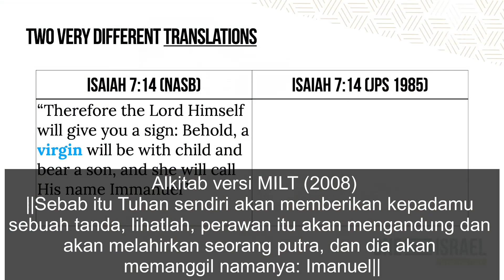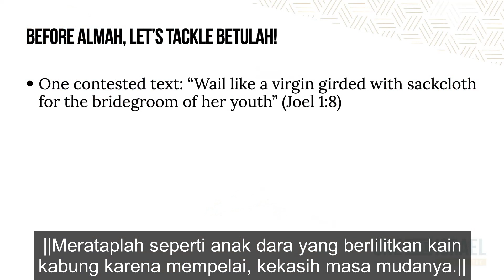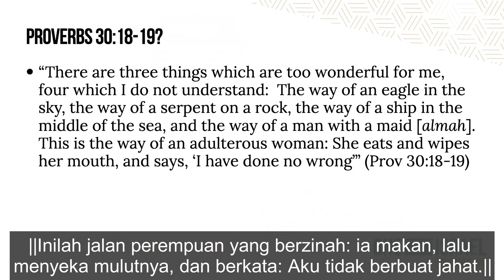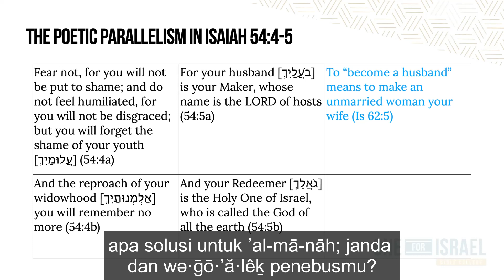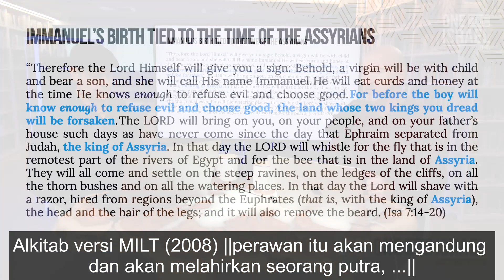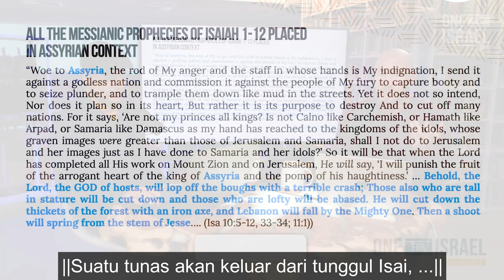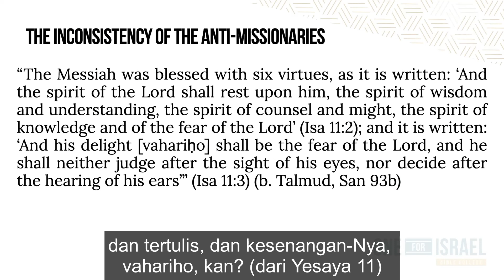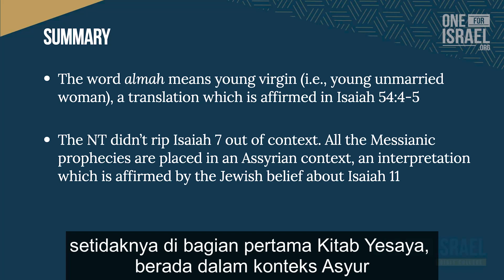Mempertahankan interpretasi Mesianik dari Yesaya 7:14 - Perempuan Muda atau Perawan?- One for Israel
One for Israel Ministry berusaha menjawab beberapa pertanyaan dan keberatan terbesar terhadap interpretasi Mesianik atas Kitab Suci dan memperkuat iman kalian. Dalam video ini kita melihat argumen melawan interpretasi Mesianik dari Yesaya 7:14. Setelah memeriksa bukti-bukti, kami menyimpulkan bahwa kata Ibrani "almah" dalam Yesaya 7:14 berarti "seorang gadis muda yang belum menikah yang masih perawan". Kami juga berpendapat bahwa interpretasi Mesianik dari Yesaya 7:14 sepenuhnya sesuai dalam konteksnya yang lebih luas.

catatan :

The Mother of the Infant King, Isaiah 7: 14